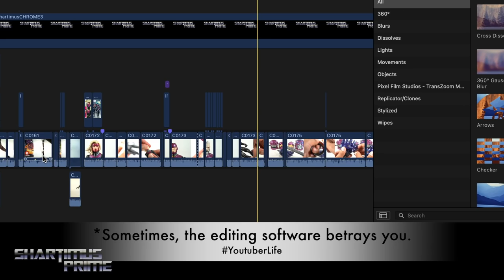Marvel Legends HasLab Sentinel Photo Gallery "The Lost Photos" :/